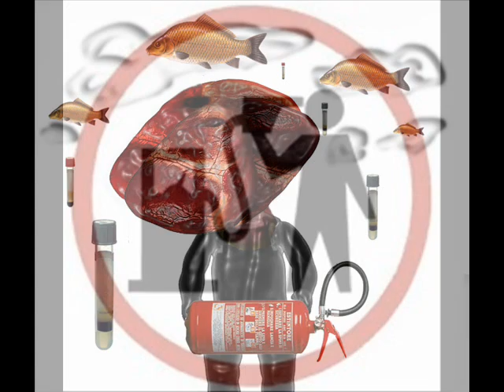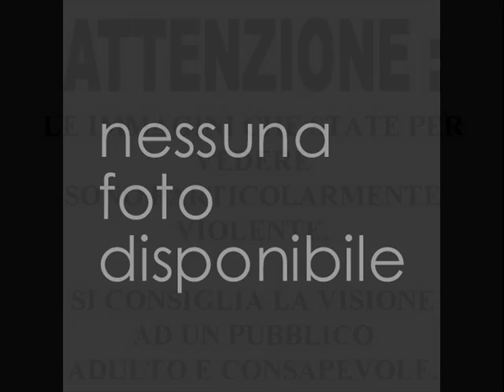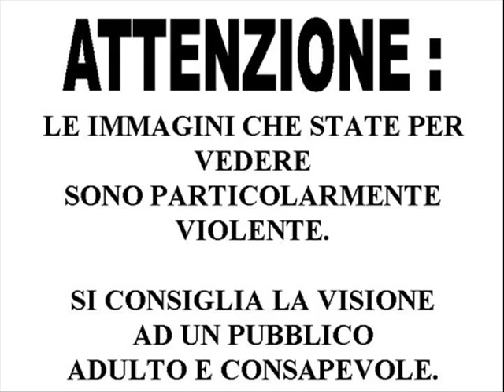MaxPetrolio La città Vista